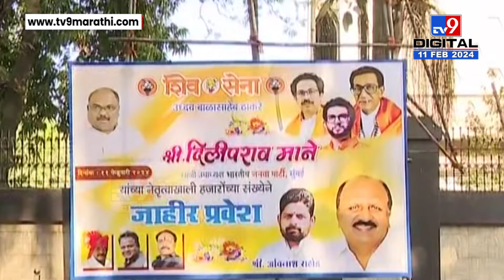Dilip Mane Banner | मातोश्रीवर आज भाजपच्या माजी मुंबई उपाध्यक्ष चा पक्षप्रवेशाचे लागले बॅनर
CREDIT - Political| Amar Bhingardeve /Producer| Ketan /Editor